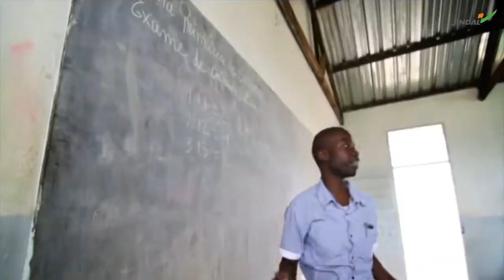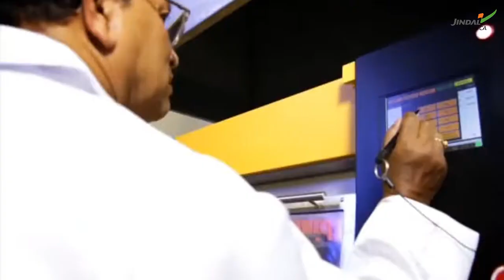Jindal Africa Mining Operation